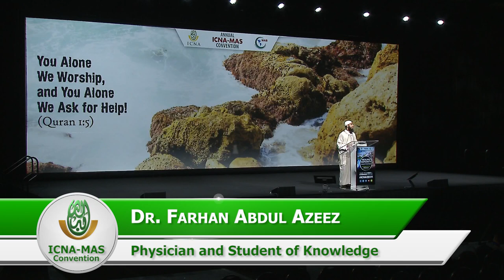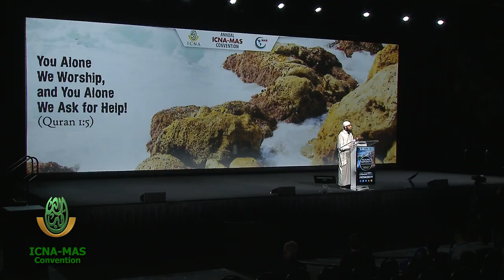Keeping Good, Changing Bad by Dr. Farhan Abdul Azeez | ICNA-MAS Convention 2019